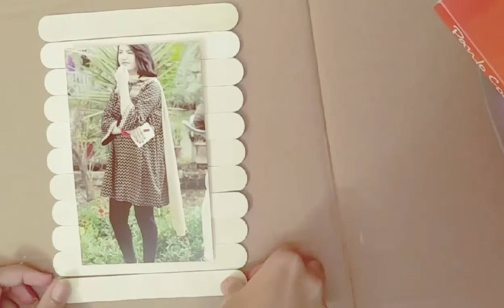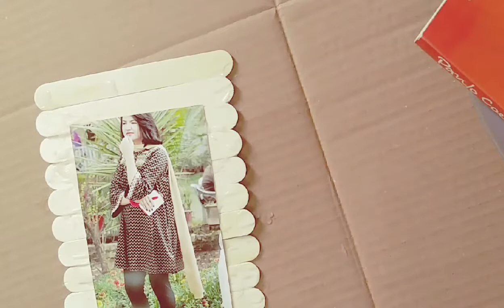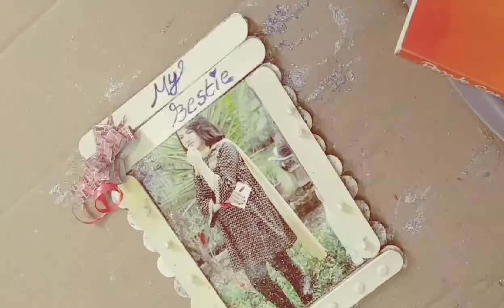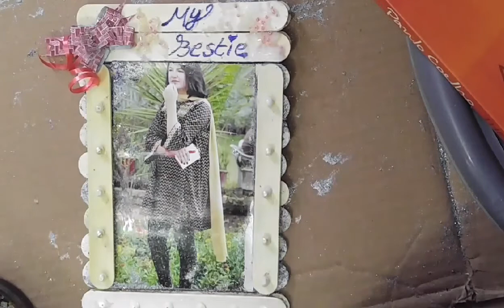Handmade photo frame for friends from sticks || First try .